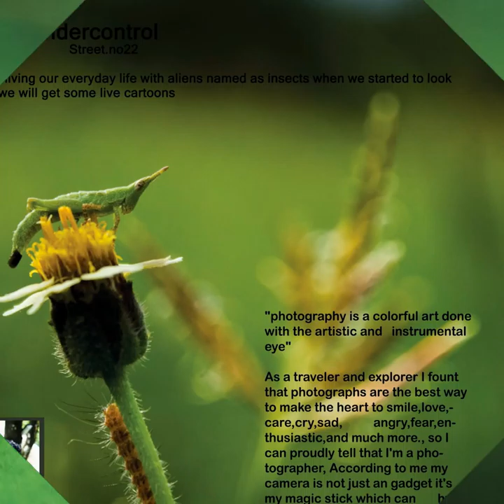Best Macro Photography images of Manikandan from Tamilnadu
Best product photographer Manikandan had completed professional diploma in photography course at Creative Hut institute of photography. This is the Macro photography project work of Manikandan